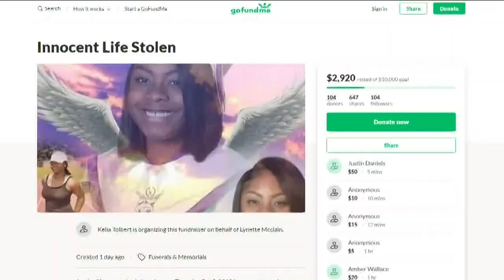Vigil held for teen killed by stray bullet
The community held a vigil for a teen killed by a stray bullet as she slept in her home. A $10,000 reward has now been announced for her killer.